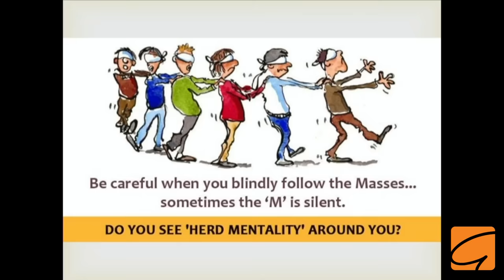You Are An Original | Gaur Gopal Das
A plum once requested God to turn it into banana as some guy liked banana. However, the guy ended up purchasing an orange. So the Banana again requested God to turn it into an Orange, but because of the bitter taste the orange got shunned and now it prayed again to turn into Grapes. Shouldn't we be happy being ourselves? Do we really need to be a photocopy of someone while we are an Original?

Filming and editing by Brahmas Production